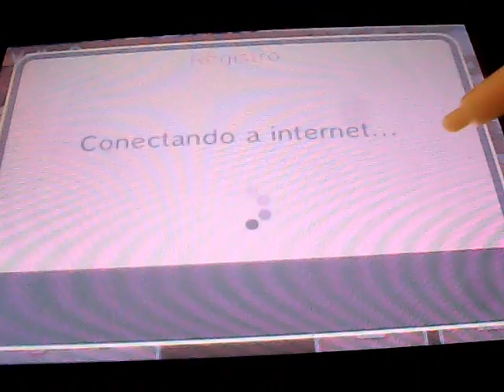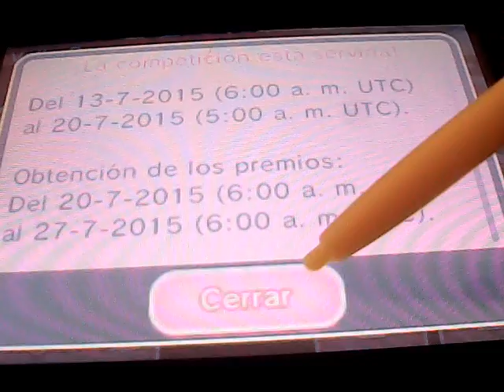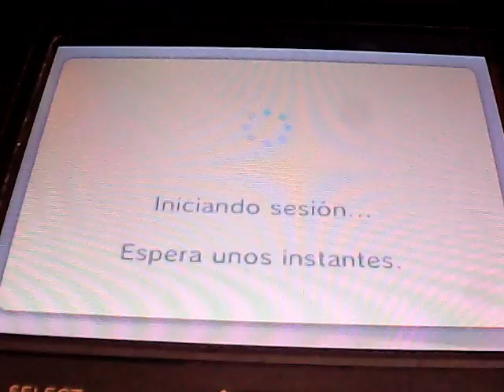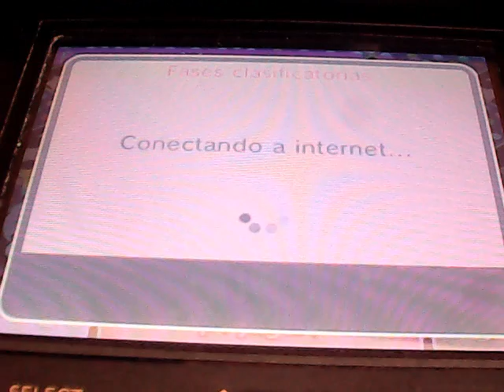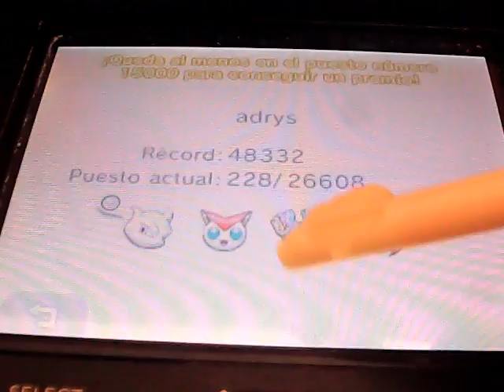PKMN Shuffle Narrado 36ª parte: El poder de Arceus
En esta parte, superamos la fase especial de Arceus y jugamos la 3ª ronda de Megalucario, la cual está disponible hasta el 19 de Julio de 2015.
Dedicado a la memoria de Satoru Iwata, fallecido el 11 de Julio de 2015. DEP.